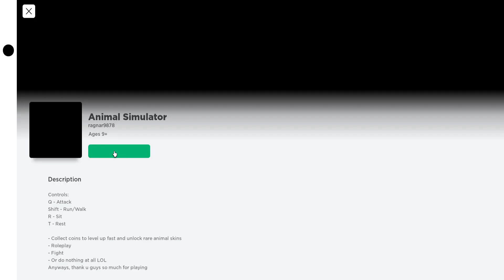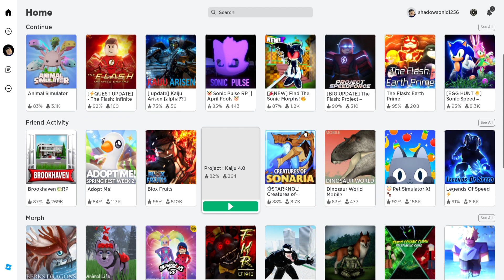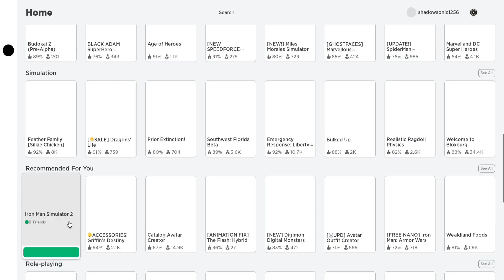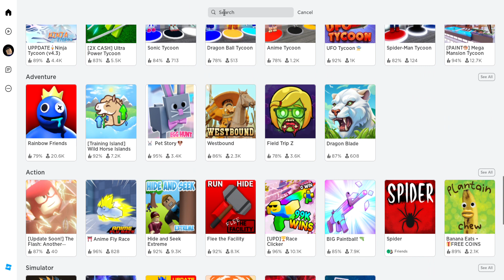Playing Roblox! (Animal simulator & Sonic movie Adventure)